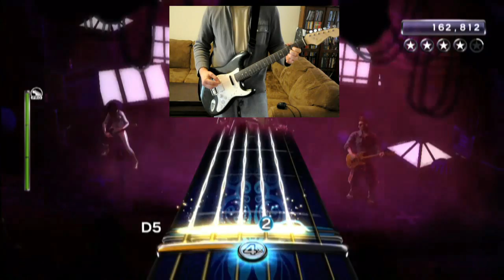Rock Band 3 - Something in the Way Nirvana Expert Pro Guitar Fender Squier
Something in the Way - Nirvana
Rock Band 3 Expert Pro Guitar